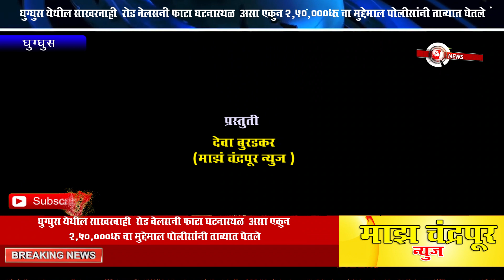घुग्घुस येथील साखरवाही रोड बेलसनी फाटा घटनास्थळ असा एकुन २,५०,०००रू चा मुद्देमाल पोलीसांनी ताब्यात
Hi